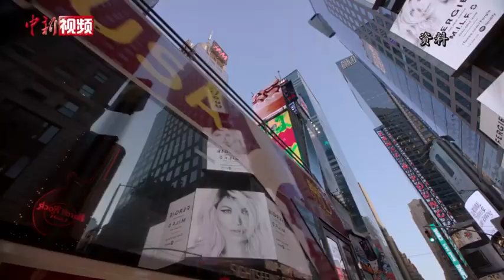拜登首次亚洲行访问日韩 专家：精心“织网”意在中国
5月20日至24日，美国总统拜登先后访问韩国和日本。本次亚洲行是拜登上任近一年半以来首次访问亚洲。有分析指出，尽管拜登直奔韩国和日本，但其此次出访的重点却是针对中国。近日，中国社会科学院美国研究所副所长袁征表示，“美国将中国视为其在亚太地区的头号挑战者和威胁者”。